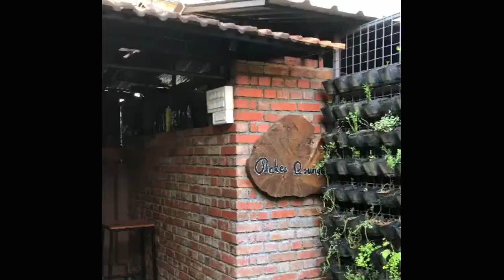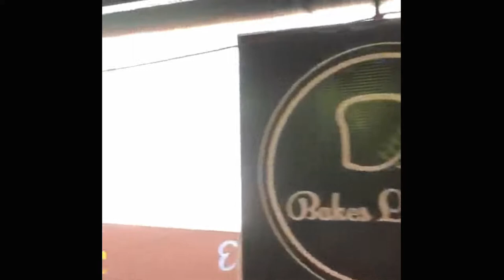Bakes Lounge||Bakery in nilambur||kerala